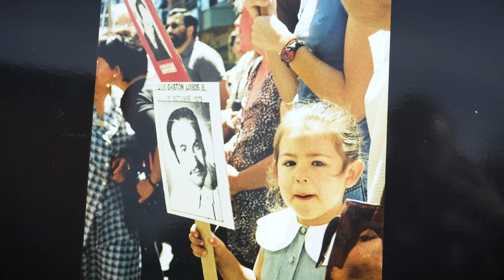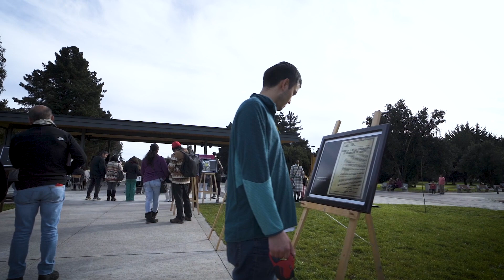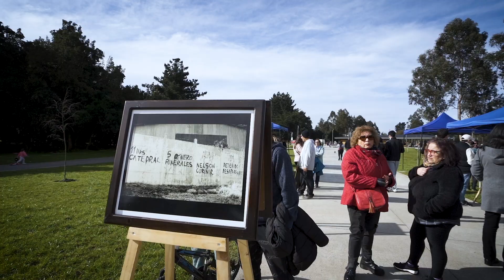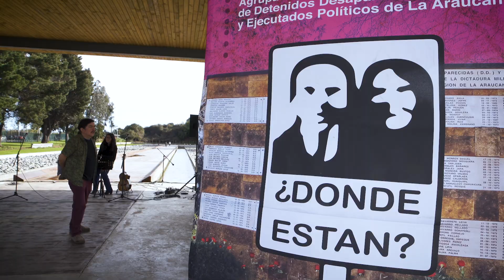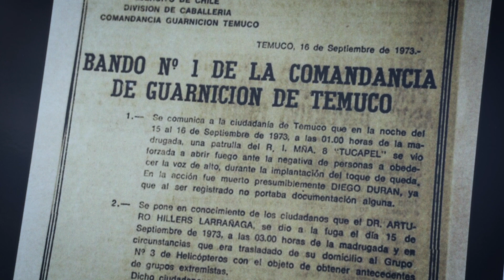Encuentro por las Artes, las Memorias y los Derechos Humanos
El 2 de septiembre del 2023, a propósito de la conmemoración de los 50 años del Golpe de Estado Cívico Militar, realizamos este encuentro dedicado a confluir en nuestras memorias.